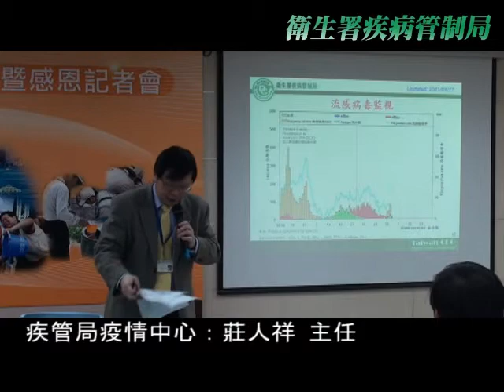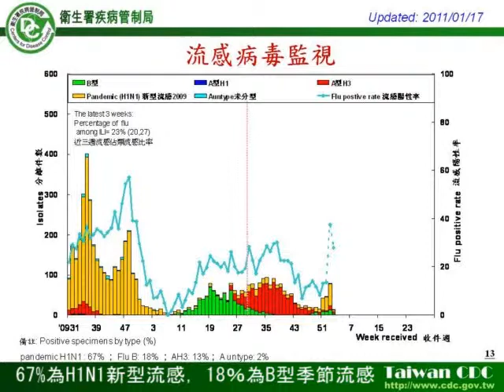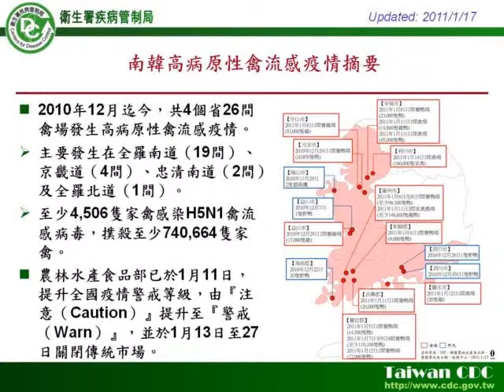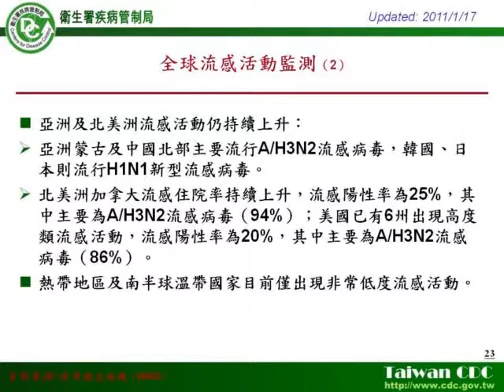【1000118 週二】疾病管制局疫情監測週報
疫情燈號：黃燈

【登革熱】
南臺灣本土登革熱整體疫情明顯趨緩，大高雄市仍有零星病例。建議各縣市仍需持續落實防治作為，確保登革熱疫情不過冬。

【腹瀉】
腹瀉急診與門診就診率仍呈上升趨勢

【流感】
國內類流感急診就診率持續上升，以幼兒增加幅度最明顯。